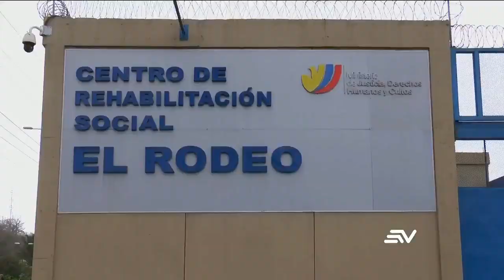Investigan a jueces por incidentes en cárcel de Manabí